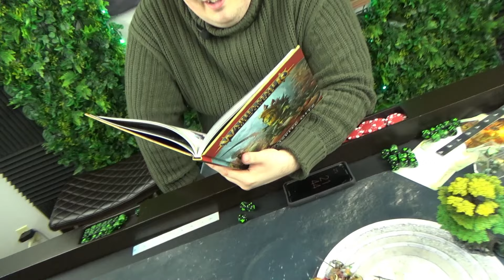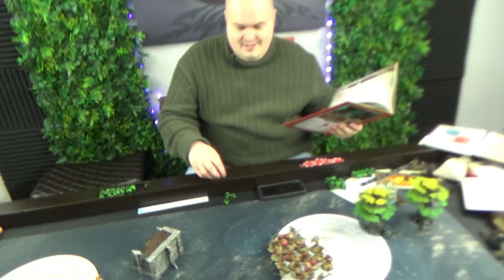Kruleboyz vs Gloomspite Gitz! Age of Sigmar | 2000 Point Battle Report!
(please include your address to get a shipping quote)

"Stormfront", "Future Gladiator" , "Drums of the Deep"